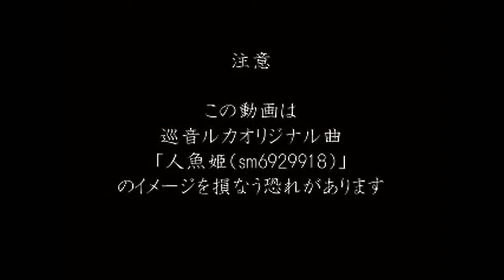【VOCALOID Cover】The Little Mermaid【YOHIOloid】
Original: 4124 and 紅月 満
Original Vocals: Megurine Luka
MIDI: NeeMiSo
VSQx: Lucifer/Sahara
VOCALOID: YOHIOloid
VOCALOID by: PowerFX